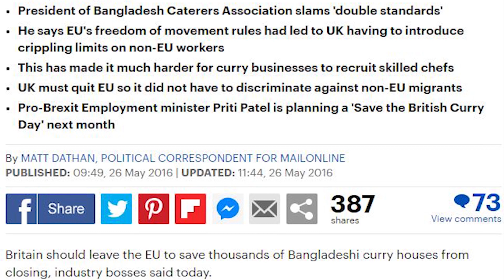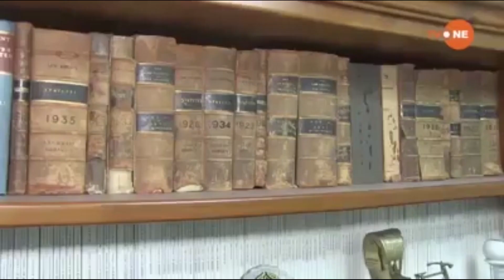VINDALOO VISA NEW HD